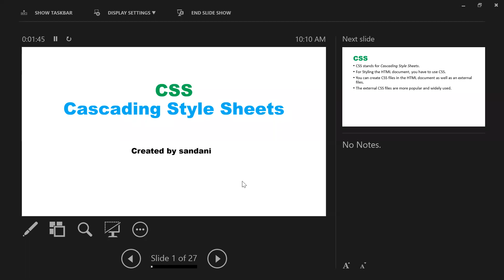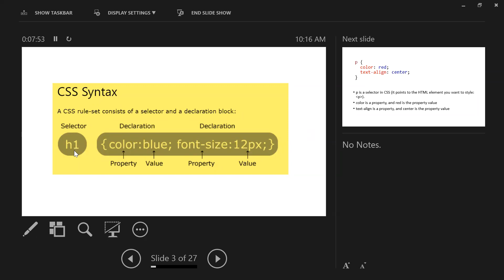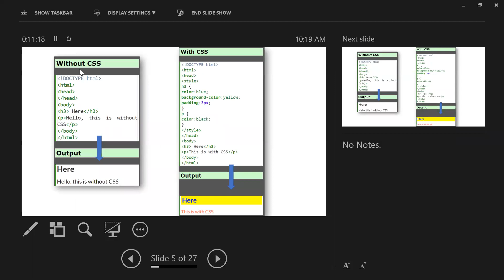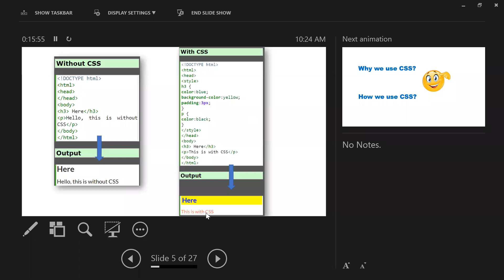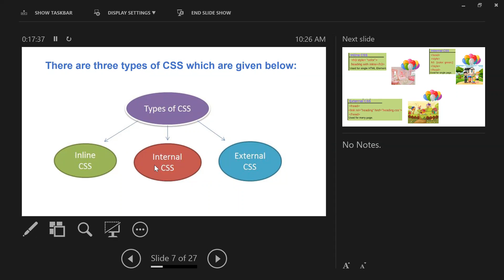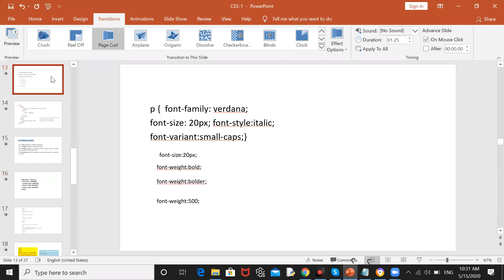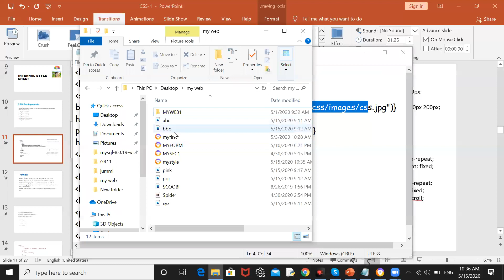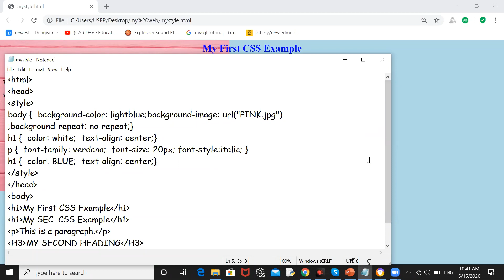CSS SESSION1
INTRODUCTION